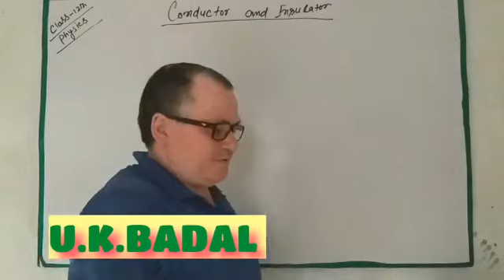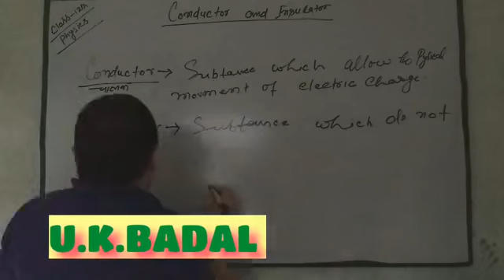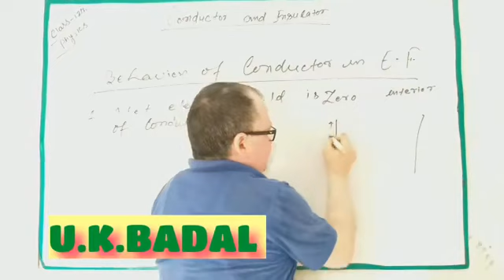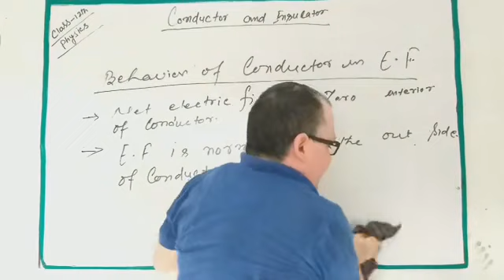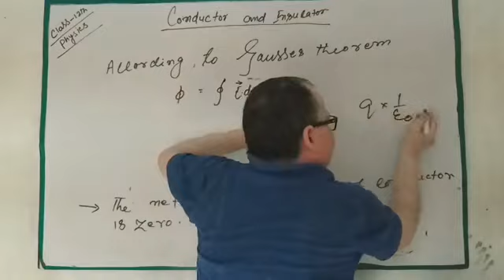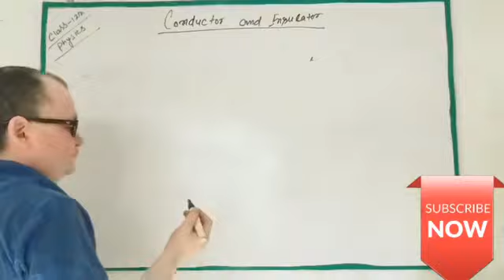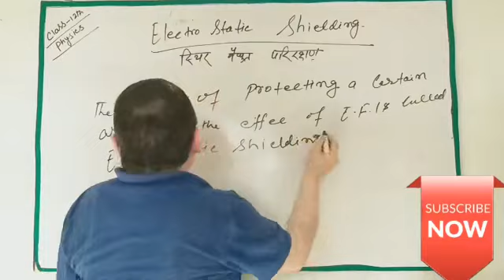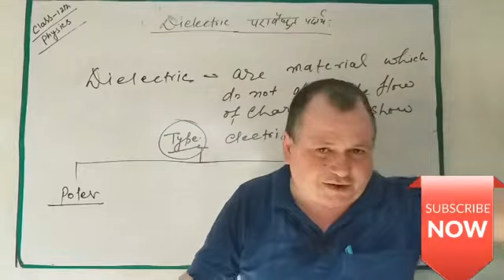Chapter 02(Electric potential ) part 9 :- behavior of conductor in electric field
Chapter 02 (Electric potential and capacitance ) part 09 : In this video discuss about:-  Conductor & Insulator ; Behavior of conductor in the electric field ; Electrostatic shielding .( in English and hindi)

                                                       U.K.Badal